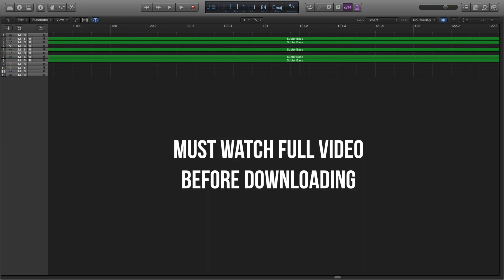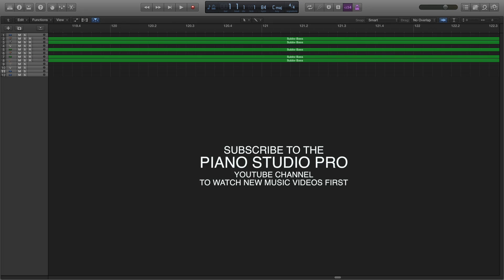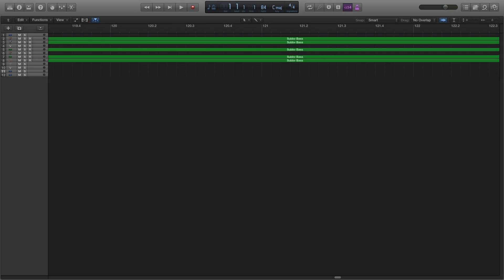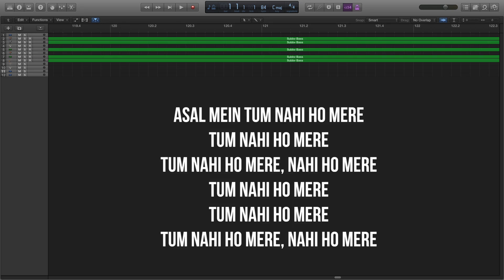Asal Mein Karaoke | Darshan Raval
Singer : Darshan Raval
Music Composer  : Darshan Raval
Co-Composer : Goldboy
Lyrics : Gurpreet Saini & Gautam G Sharma
Music Label: Indie Music Label